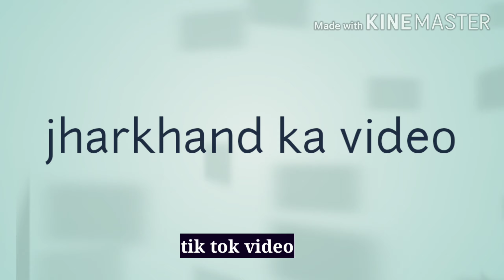Tik tok video